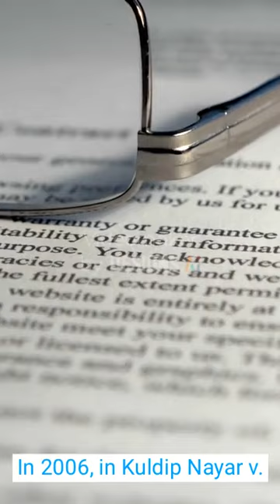Nature of Indian Federalism || Austin || K.C. wheare || Sir Ivor Jennings || Kuldip Nayaar V. UOI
Brief description of India federalism.